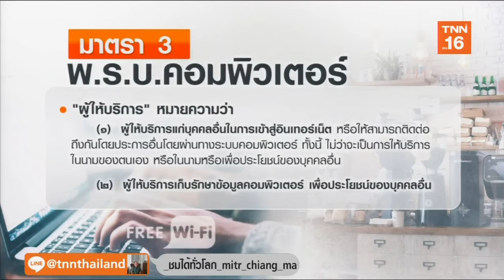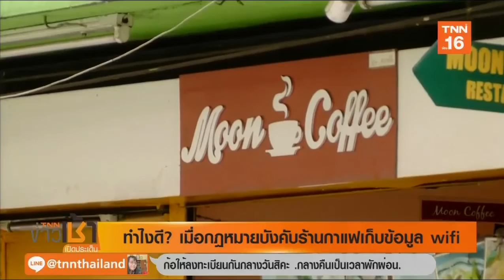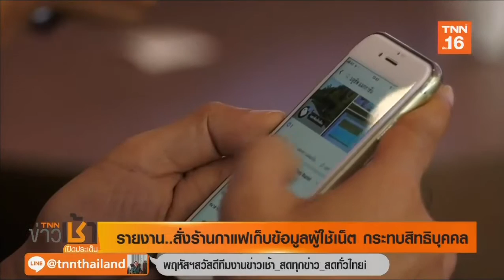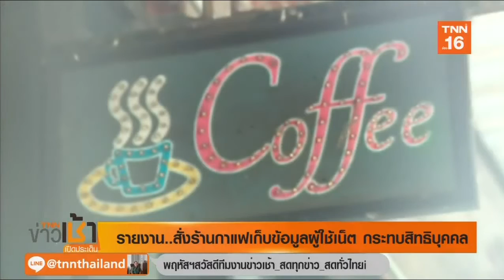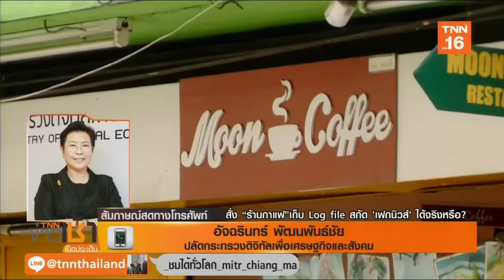ทำไงดี? บังคับร้านกาแฟเก็บข้อมูล wifi | 10 ต.ค.62 | TNN ข่าวเช้า